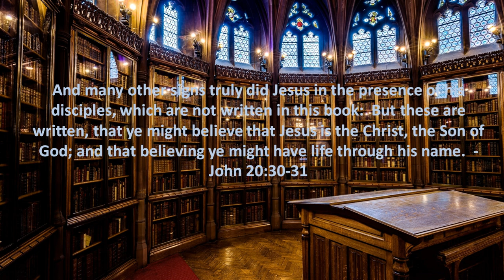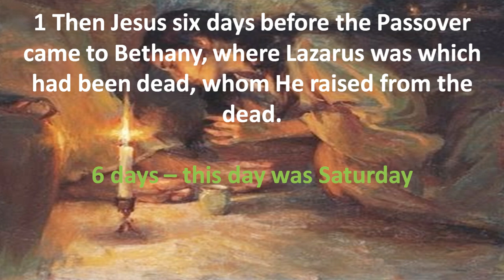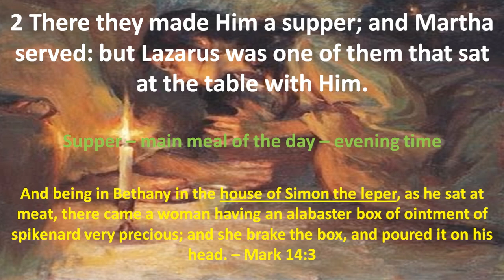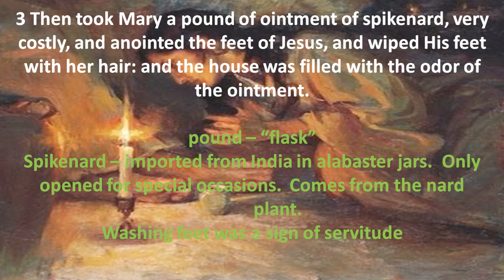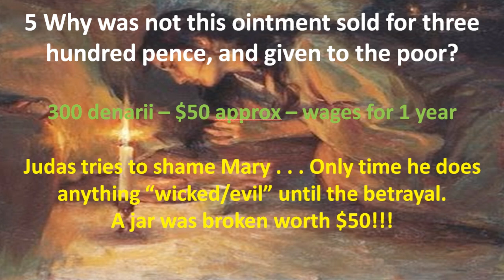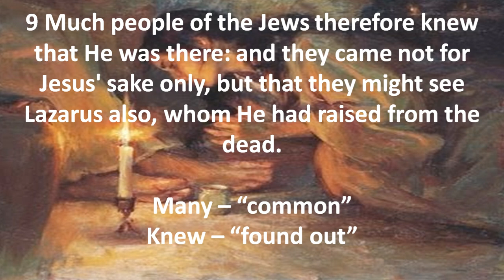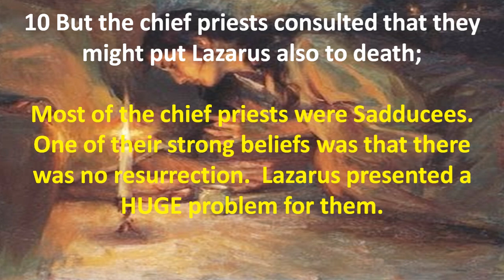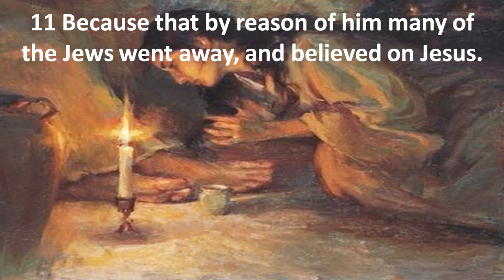JOHN #29 - 12:1-11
THE ANNOINTING OF JESUS - Jesus has arrived in Bethany where He stays with his friends.